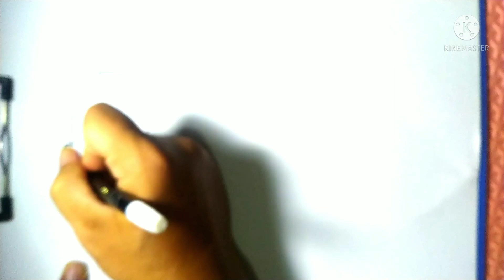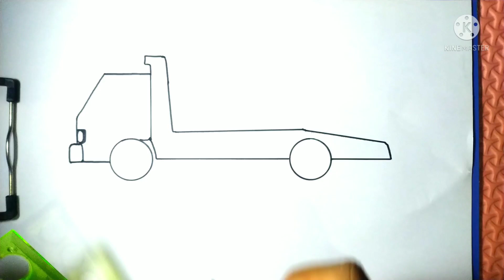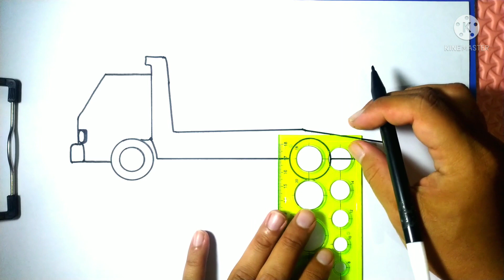Cara Menggambar Truk Towing - Cocok Untuk Pemula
menggambar,
cara menggambar,
menggambar truk,
cara menggambar truk,
menggambar mobil,
cara menggambar mobil,
menggambar mobil truk,
cara menggambar mobil truk,
gambar truk,
gambar mobil,
gambar mobil truk,
menggambar truk towing,
cara menggambar truk towing,
menggambar truk mbois,
cara menggambar truk mbois,
menggambar truk modifikasi,
cara menggambar truk modifikasi,
menggambar truk oleng,
cara menggambar truk oleng,
gambar truk oleng,
menggambar mobil oleng,
cara menggambar mobil oleng,
menggambar truk umplung,